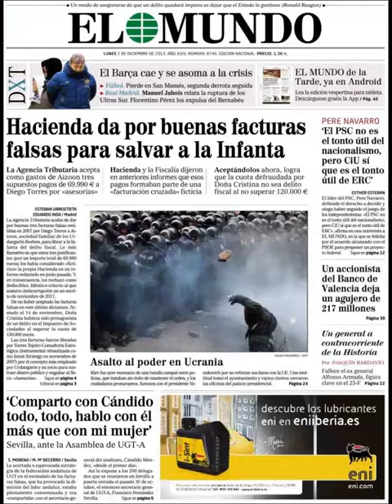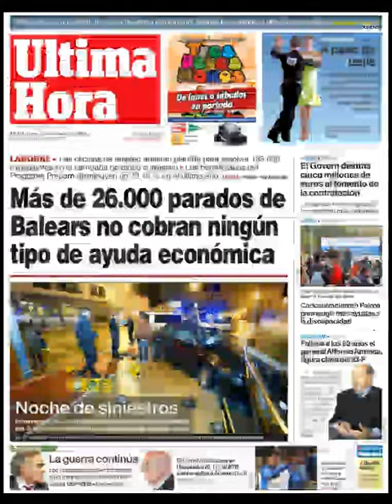Noticias 2 Diciembre 2013 Principales Portadas Noticias de Diarios Periódicos Españoles Spain News